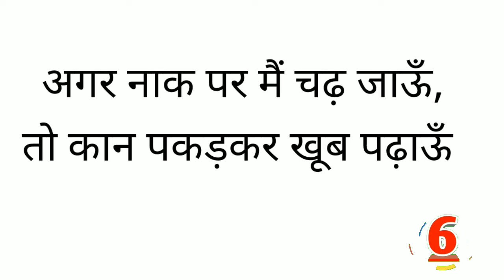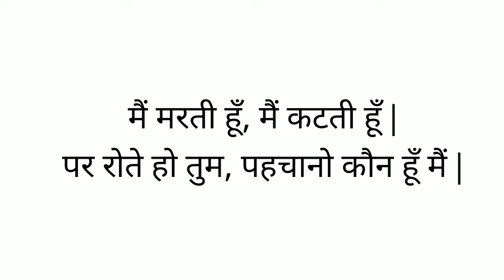5 मजेदार पहेलियाँ | Hindi Riddles | Hindi Paheliyan | Paheli | Paheliyan in Hindi | Part 4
5 मजेदार पहेलियाँ | Hindi Riddles | Hindi Paheliyan | Paheli | Paheliyan in Hindi | Part 4
Bachho k liye paheliyan
bujho to jaane
Majedar Paheli दिमागी कसरत ke Liye
मजेदार पहेलियाँ एक साथ | Riddles in Hindi | Mind Your Logic
सबसे आसान पहेलियाँ Part 1
IQ Test
5 Paheliyan
Memory Test
Jasoosi Paheli
5 Quick Thinking Paheliyan

Friends aapko is channel par Hindi Paheliyan, IQ Test Questions, Hindi
Riddles, Brain Teasers, Tricky Questions, Common Sense Questions,
puzzles, Funny Questions, Bacho ki Paheliyan jawab ke sath mil jayenge.

to hume follow kijiye aur in paheliyano ko majja lijiye